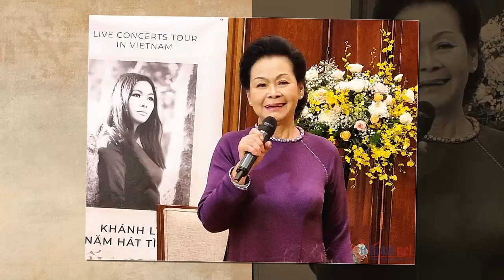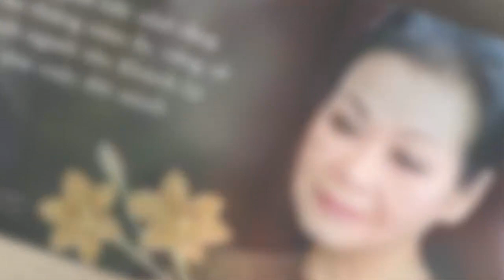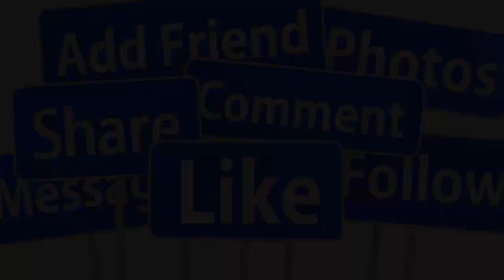🔴NÓNG : DANH CA KHÁNH LY CHỒNG CON VỀ NƯỚC ĐỊNH CƯ SAU 40 NĂM XA XỨ FAN CHÀO ĐÓN